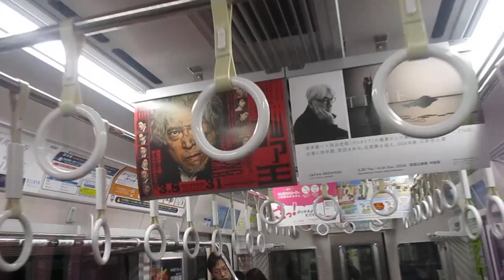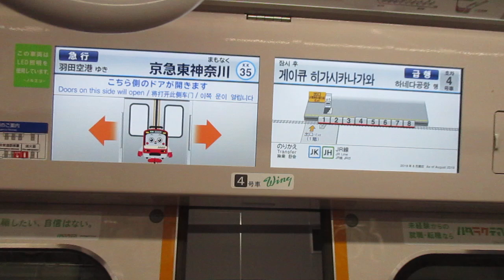【東洋IGBT+東洋ハイブリッドSiC】京急本線急行羽田空港行き京急新1000形1800番台1805編成+1890番台1895編成(L/Cシート・トイレ付)8両走行音 横浜→京急東神奈川